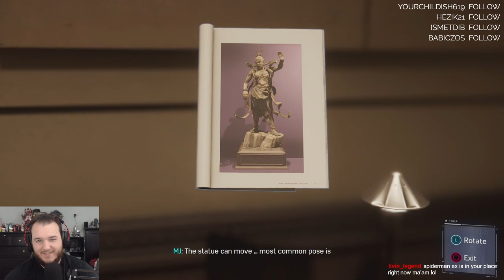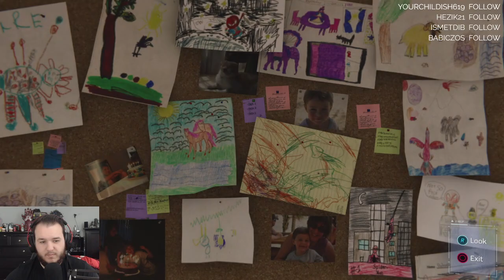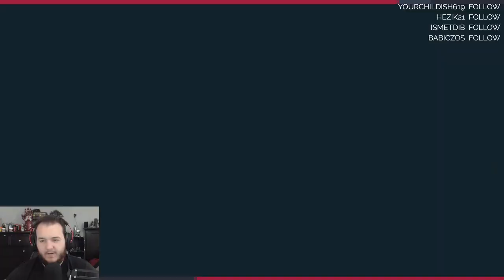Marvel's Spider-Man PS4 - Let's Play - Part 2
Marvel’s Spider-Man Let’s Play by Casas Plays, formerly known as CasasClay. Watch live at CasasPlays.TV